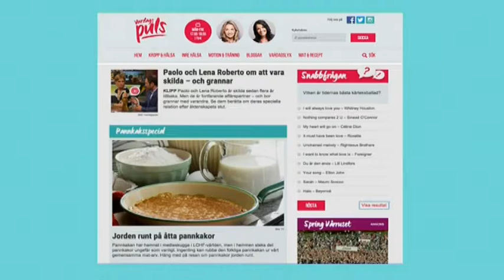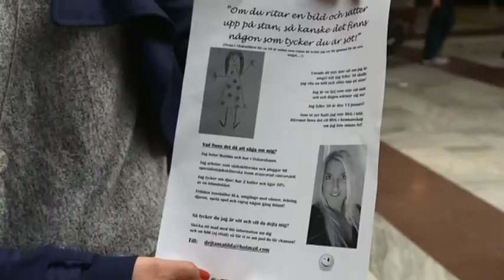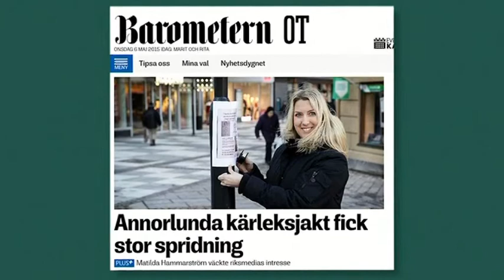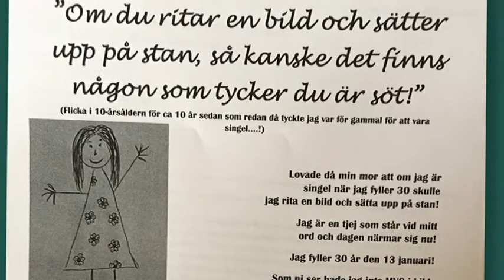Matilda Hammarström sökte kärleken i en hel stad - Vardagspuls (TV4)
Vardagspuls i TV4 från 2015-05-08: Matilda Hammaström satte upp sin kontaktannons över hela Oskarshamn. Nu berättar hon om jakten på den rätte.